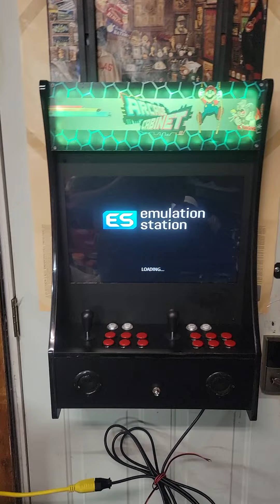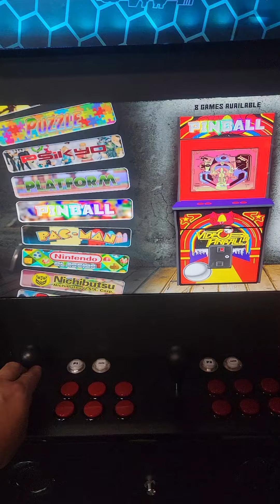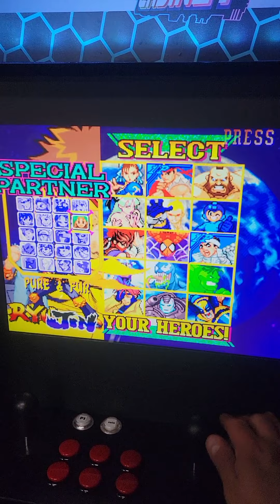Arcade1up partycade upgrade 2400 arcade games 2 players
Arcade1up ms pacman partycade

19" widescreen
custom matte black bezel

rpi3b 32gb sd card with 2400 game arcade image

2x sanwa joysticks with sanwa buttons

2x speakers with mini amp installed inside

custom made backlit rgb marque with remote

custom matte black vynil wrap